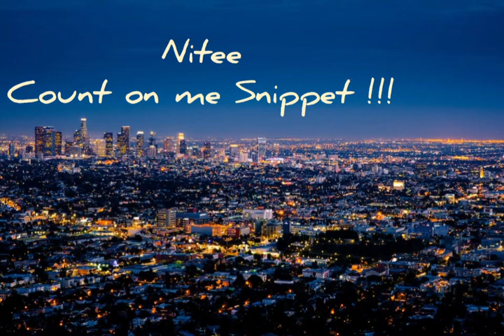Count on Me Snippet!!!